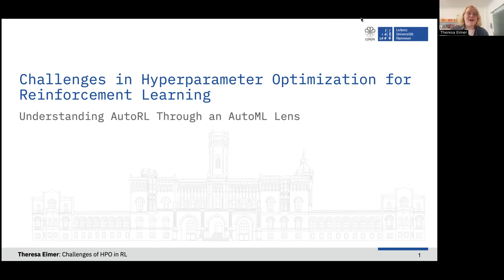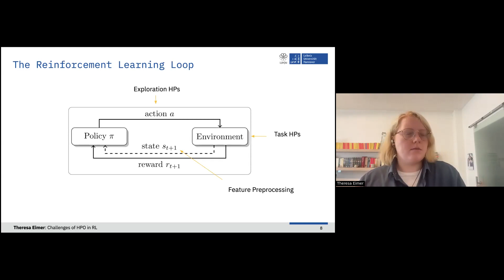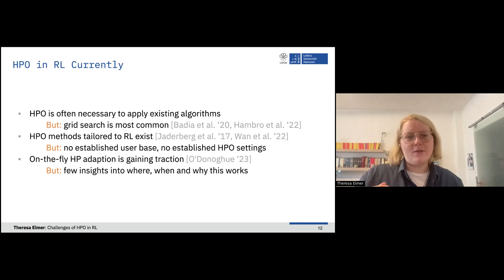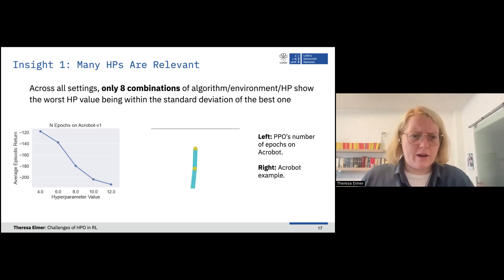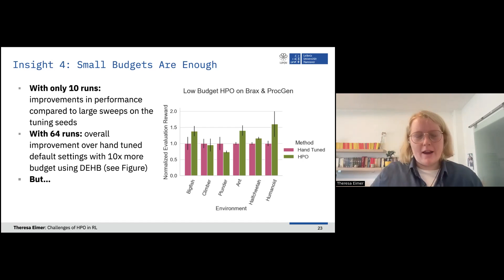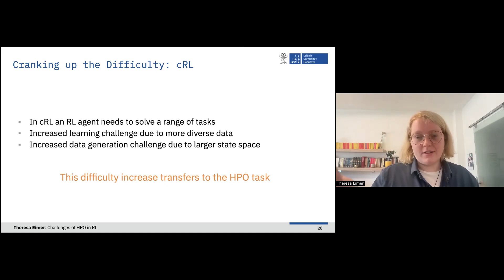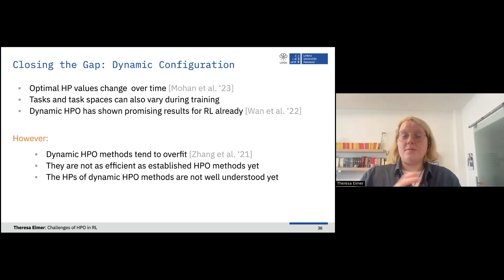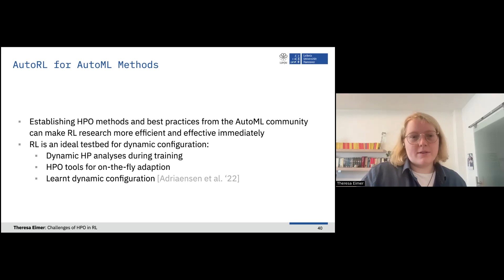Theresa Eimer: "Challenges in Hyperparameter Optimization for Reinforcement Learning"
Title:
Challenges in Hyperparameter Optimization for Reinforcement Learning - Understanding AutoRL Through an AutoML Lens

Abstract:
Automated Reinforcement Learning has been gaining traction in recent years, but is still catching up to the level of understanding and tooling of AutoML at large. One issue in particular is that we have relatively few insights into the behavior of Reinforcement Learning algorithms with respect to their hyperparameters - how important they tend to be, how they influence training and how to best tune them. AutoML provides tools we can use to investigate these questions and thus generate a basis for better AutoRL methods. I will be talking about recent work accepted at ICML 2023 where we take a first step towards a better understanding of Reinforcement Learning hyperparameters as well as future directions for AutoML ideas in AutoRL.